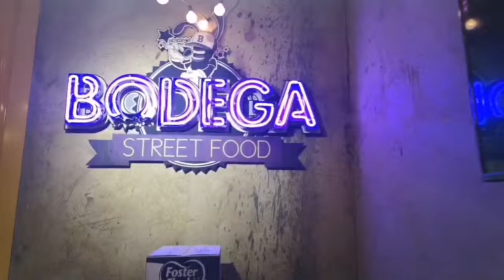Experience a unique dining style 👌 @bodegastreetfood beside @dampaseafoodgrill. Bodega Streetfood,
Experience a unique dining style 👌 @bodegastreetfood beside @dampaseafoodgrill. Bodega Streetfood, a Filipino restaurant in Dubai serving well-loved Pinoy street food. Here's the another dining experience with the celebrant @coolfresher_dxb & friends bodegastreetfood Happy Bday Juvy. .
Foodie @briadventurez Travel Inspiration, Life Journey! Check out @briadventurez for more exciting adventures! Travel is all about sharing great experiences & Amazing Travel Destinations!